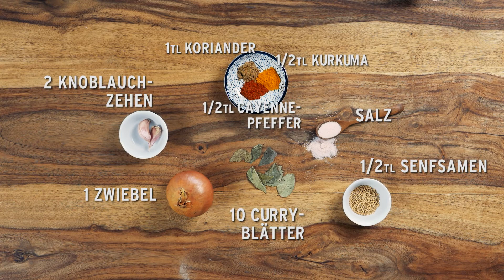GAZİ „Tomaten-Joghurt-Curry mit Augenbohnen” I 2017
Entdecke hier exklusive Rezepte mit unseren mediterranen Käsespezialitäten! ✨
ZUTATEN FÜR 4 PORTIONEN
3 EL Sonnenblumenöl
½ TL Senfsamen
10 Curryblätter
2 Knoblauchzehen, fein gehackt
1 große Zwiebel, gehackt
2 grüne Chilischoten, längs aufgeschnitten
½ TL Cayennepfeffer
1 TL gemahlener Koriander
½ TL Kurkuma
100 g Blattspinat, gehackt
3 Tomaten, gehackt
1 Dose Augenbohnen, abgespült und abgetropft
Salz
300 g GAZİ Joghurt Natur 3,5%
Fladenbrot oder Reis zum Servieren

ZUBEREITUNG
1. Das Öl in einer großen Pfanne erhitzen und die Senfsamen hineingeben. Sobald sie zu platzen beginnen, Curryblätter, Knoblauch und Zwiebel hinzugeben. Bei mittlerer Hitze 5 Minuten braten, bis die Zwiebel glasig ist.
2. Chilischoten, Cayennepfeffer, Koriander und Kurkuma hinzugeben. Durchrühren, dann den Spinat hinzugeben (für die Garnitur einige Blätter zurückbehalten). Garen, bis er zusammengefallen ist, dann die Tomaten zugeben und alles bei schwacher Hitze 5 Minuten köcheln lassen.
3. Zuletzt die Bohnen hineingeben und nach Belieben salzen. 1 weitere Minute kochen, bis alles heiß ist. Vom Herd nehmen und langsam den GAZi Joghurt Natur 3,5% einrühren. (Wenn Joghurt zu heiß wird, trennt er sich in feste und flüssige Schichten. Durch das langsame Einrühren in das abkühlende Gericht bewahrt er seine Cremigkeit.) Nach Belieben mit in Streifen geschnittenem Spinat garnieren und mit Fladenbrot oder Reis servieren.
TIPP: Wer es weniger scharf mag und eine flüssigere Konsistenz bevorzugt, kann das Gericht mit etwas Gemüsebrühe strecken.
Guten Appetit!
4 PORSİYON İÇİN MALZEMELER
3 YK ayçiçek yağı
½ YK hardal tohumu
10 köri yaprağı
2 diş sarımsak, ince doğranmış
1 büyük soğan, doğranmış
2 yeşil acı biber, boydan kesilmiş
½ YK kırmızı biber
1 TK toz kişniş
½ YK zerdeçal
100 g ıspanak, doğranmış
3 domates, doğranmış
1 kutu börülce, yıkanmış ve süzülmüş
Tuz
300 g GAZİ Çiftlik Yoğurdu
Servis için pide veya pilav

YAPILIŞI
1. Sıvı yağı büyük tavada ısıtın ve hardal tohumlarını ilave edin. Tohumlar patlamaya başladığında köri yapraklarını, sarımsağı ve soğanı ekleyin. Soğan şeffaflaşana orta sıcaklıkta kadar 5 dakika kızartın.
2. acı biberi, kırmızı biberi, kişnişi ve zerdeçalı ilave edin. Karıştırın ve sonra ıspanağı ekleyin (birkaç yaprağı garnitür için ayırın). Dağılana kadar pişirin, ardından domatesleri ekleyin ve düşük sıcaklıkta 5 dakika boyunca kaynatın.
3. Son olarak börülceleri ilave edin ve isteğe göre tuzunu atın. Tümü kaynar olana kadar 1 dakika daha kaynatın. Ocaktan alın ve %3,5 yağlı doğal GAZİ yoğurdunu yavaşça katarak karıştırın. (Yoğurt aşırı sıcak olursa katı ve sıvı tabakalara ayrılır. Soğuyan yemeğe yavaşça karıştırıldığında ise kremamsı kıvamı muhafaza edilir.) Arzu ederseniz şeritler halinde kesilmiş ıspanak ile süsleyebilir ve pide veya pilav ile servis edebilirsiniz.
TAVSİYE: Daha az acıyı seven ve daha sıvı bir kıvamı tercih edenler yemeği bir miktar sebze suyu ile sulandırabilir.
Afiyet olsun!

Auf diesem Channel findet ihr unsere Food Videos, Werbespots & Shortclips.
Ihr wollt Teil der GAZİ-Community werden?
Dann folgt uns einfach! Denn Genuss kennt nur eine Sprache!❤